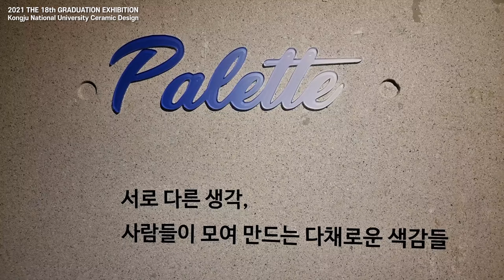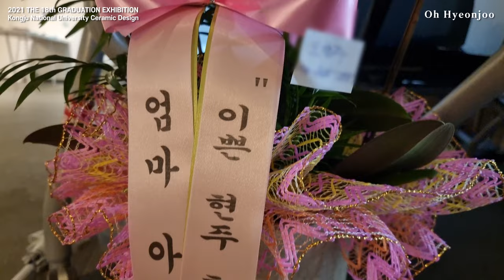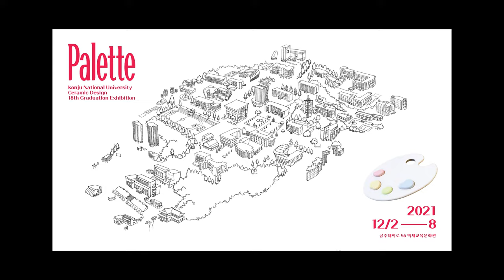국립공주대학교 세라믹디자인학과 18번째 졸업작품전-현주졸전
국립공주대학교 세라믹디자인학과 졸업작품전
2021년 12월2일(목) ~ 8일(수)
공주대학로 56 백제교육문화관

■영상서체
S-Core Dream, SF_HambakSnow

■촬영기재
갤럭시S21울트라